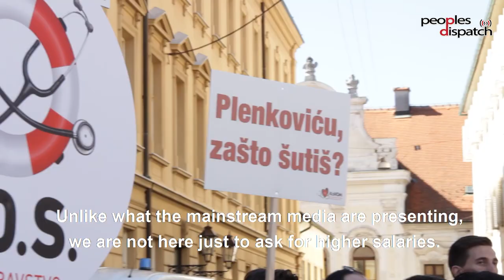Doctors in Croatia stand up for a better public health system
On March 18, thousands of physicians protested in Croatia's capital Zagreb, following years of misleading promises by the Ministry of Health. The doctors, supported by other health workers and patients, are asking for more investment in the public health system, better staffing policies, and responsible coordination of existing health resources. Urologist Mirjana Livojević and medical student Laura Mayer talk about the reasons behind the protest and the doctors' expectations.